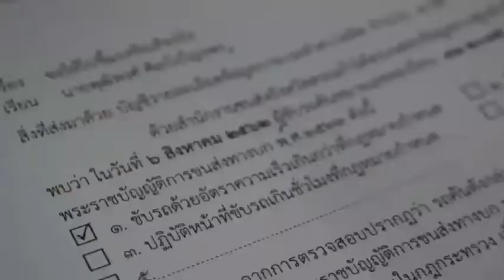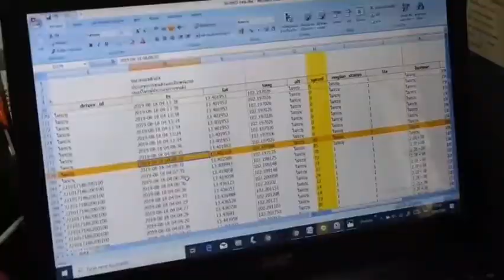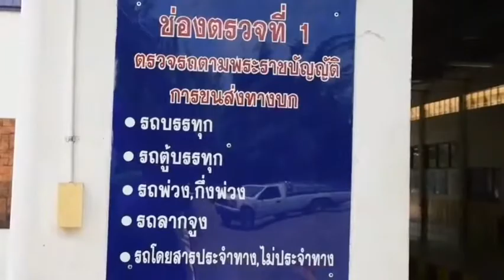สระแก้ว เปิดศูนย์ควบคุม GPS รถสาธารณะ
สำนักงานขนส่งจังหวัดสระแก้ว เปิดให้มีการตรวจสอบศูนย์จีพิเอส รถยนต์ขนส่งสาธารณะ พร้อมลงพื้นที่ตรวจสอบเส้นทางถนนสาย 317 สระแก้ว-จันทบุรี จุดที่มีการเกิดอุบัติเหตุรถตู้โดยสารนำชาวลาวไปประทับตราหนังสือเดินทาง ชนประสานงากับรถบรรทุกพ่วง 18 ล้อ จนมีผู้เสียชีวิต 11 ราย และบาดเจ็บ 4 ราย เมื่อช่วงเช้ามืดวันที่ 18 ส.ค.ที่ผ่านมา โดยถนนช่วงดังกล่าวอยู่ระหว่างการก่อสร้างขยายถนนจาก 2 ช่องจราจร เป็น 4 ช่องจราจร โดยสำนักงานขนส่งจังหวัดสระแก้วและหน่วยงานที่เกี่ยวข้องจากกรมการขนส่งทางบก ต้องการตรวจสอบข้อมูลระบบ gps ของรถยนต์โดยสารสาธารณะภายหลังมีข่าวว่า มีการตัดระบบ gps วิ่ง ในเส้นทางจนเกิดอุบัติเหตุหมู่ดังกล่าว เพื่อรายงานปัญหาดังกล่าวด้วย  ทั้งนี้ เมื่อช่วงบ่ายที่่ผ่านมา เจ้าหน้าที่ด้านวิศวกรรม กรมการขนส่งทางบก ประมาณ 9 คน ได้ร่วมลงพื้นที่กับ นางสาวนันทิยา ใฝ่เมตตา หัวหน้าขนส่งจังหวัดสระแก้ว เพื่อตรวจสอบพื้นที่และตรวจสอบสถานที่เกิดเหตุ ตรวจวัดสภาพถนน สภาพแวดล้อม ที่จะเป็นสาเหตุในการเกิดอุบัติเหตุร่องรอยของรอยยางรถ และจากนั้นได้เดินทางไป สภ.วังสมบูรณ์ ตรวจสอบสภาพรถตู้ รถบรรทุก เพื่อตรวจสอบโครงสร้างของตัวรถ และเก็บข้อมูลว่าตัวถังรถมีความปลอดภัยที่จะนำมาทำเป็นรถโดยสารถูกต้องตามหลักเกณฑ์หรือไม่ ซึ่งเบื้องต้นได้มาตรวจสอบและจะรวบรวมข้อมูลนำไปรายงานให้กรมขนส่งทางบก เพื่อรายงานให้กับกระทรวงฯ  จากการตรวจสอบเบื้องต้น พบว่า รถทั้งสองคันมีสภาพพังยับเยิน ซึ่งถ้ารถตู้วิ่งมาด้วยความเร็ว 85 กม. บวกกับรถบรรทุก ที่วิ่งมาด้วยความเร็ว 40 กม. เท่ากับว่า รถคันหนึ่งวิ่งมาด้วยความเร็ว 125 กม. ชนกับก้อนหิน ก็ทำให้บุบพังได้ ซึ่งเป็นการแจงให้เห็นภาพของการเหวี่ยงที่กระทบกัน ขณะเดียวกัน ที่ สภ.วังสมบูรณ์ มีญาติของผู้เสียชีวิตและผู้ได้รับบาดเจ็บ มาพบกับพนักงานสอบสวนเพื่อขอเอกสารและขอใบมรณะบัตร รวมทั้งขอใบรับรองการเสียชีวิตจากโรงพยาบาลฯ เพื่อที่จะนำเอกสารไปติดต่อขอรับศพ ซึ่งญาติคนหนึ่ง กล่าวว่า มาทำเอกสารของนางแสงเดือน แก้วคุณวงศ์ อายุ 32 ปี ชาวลาว จากนั้นถ้าติดต่อรับศพที่สถาบันนิติเวชได้แล้ว ก็จะนำกลับไปบำเพ็ญกุศลทางศาสนา จะเคลื่อนย้ายศพโดยรถยนต์กลับทางด่านช่องเม็ก จ.อุบลราชธานี

นายยุทธศักดิ์ กล่าวถึงการลักลอบเปลี่ยนแปลงและตัดจีพีเอสรถสาธารณะว่า กรณีดังกล่าวเป็นกระแสในสังคมของผู้ใช้รถตู้โดยสาร รถที่ต้องถูกกฎหมายบังคับใช้ ซึ่งเรื่องนี้มีอยู่จริง ซึ่งทางสำนักงานขนส่งเองก็มีมาตรการในการออกไปตรวจสอบอย่างเข็มงวดกวดขัน ไม่ว่าจะเป็นรถโดยสารประจำทางหรือรถตู้เช่าเหมา หากมีการพบว่า มีการกระทำผิดลักษณะนี้ ก็จะทำการจับกุมและส่งดำเนินคดีตามกฎหมายซึ่งมีโทษจำคุกรวมอยู่ด้วย  แต่ขอยืนยันว่า กรณีรถตู้เกิดอุบัติเหตุร้ายแรงครั้งนี้ สัญญาณจีพีเอสใช้งานได้ตามปกติ ไม่มีปัญหาหรือมีอุปกรณ์เรื่องการตัดสัญญาณแต่อย่างใด  ด้าน น.ส.ปาริชาติ ศรีชุ่ม เจ้าหน้าที่ประจำศูนย์จีพีเอส สำนักงานขนส่งจังหวัดสระแก้ว  บอกว่า รถสาธารณะทุกคนที่ติดตั้งจีพีเอส จะโชว์ความเร็วทุกคันที่เข้าพื้นที่ หากคันไหนใช้ความเร็วเกิน 90 กม./ชม. และเจ้าหน้าที่สังเกตเห็นว่า ผิดปกติสามารถกดเข้าไปติดตาม หรือติดต่อตามข้อมูลของเจ้าของรถได้ทันที หากมีการขับรถเกินกว่าที่กำหนดหลายครั้งทางศูนย์ก็จะบันทึกเพื่อส่งหมายเรียกให้เจ้าของรถมาชี้แจงและเสียค่าปรับตามกฎหมาย  ทั้งนี้ระบบดังกล่าวสามารถควบคุมการใช้รถสาธารณะได้ตลอด 24 ชม. หากพบเห็นรถคันใดที่มีความเสี่ยงสามารถแจ้งจังหวัดใกล้เคียงให้ติดตามรถคันดังกล่าวได้ด้วยเช่นกัน
ภาพ-ข่าว นายยุทธนา พึ่งน้อย ผู้สื่อข่าวจังหวัดสระแก้ว